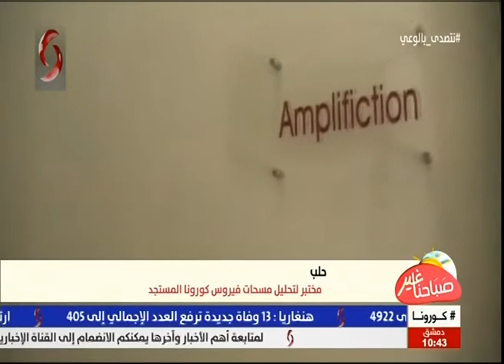حلب | مختبر لتحليل مسحات فيروس كورونا المستجد | أنس رمضان